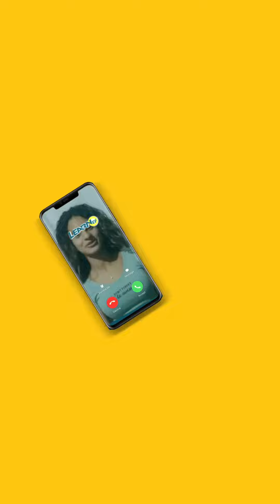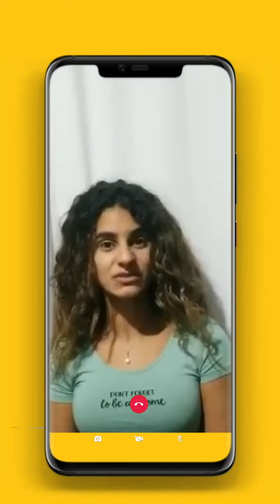المعلمة ميرون: معلمة اللغة الإنجليزية المحترفة | Ms. Warud: English Teacher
أهلاً وسهلاً بك في معهد Learn EF للتعليم اللغة الانجليزية أون لاين 😊
👈هل تريد ان تتعلم الانجليزية وتتخرج بأقل التكاليف
👈هـــل تريد ان تتحدث اللغة الإنجليزيــة ولكنك تخجل أو لا تستطيع .
👈هـــل تريد الالتحاق بكلية علميـــة أو أدبيــة وأنت بحاجة للغة الإنجليزيـــة لتتميز في تخصصك.
👈دورات تدريبية للأربع مستويات معتمدة عالمية 👌
👈محاضرات مباشرة بالصوت والصورة 👨🏻‍💻
👈شهادة عالمية معتمدة لكل مستوى 👩‍🎓
👈سجل الآن وتعلم اللغة الانجليزية ✍️
 خطوة كبيرة لتحقيق حلمك
انضموا إلينا من خلال الرابط التالي:
لمعهد الامريكي الاول في نيويورك لتعليم اللغة الانجليزية من جذورها الى الاحترافية،  تأسسسنا عام 2000 ، خبرتنا تتجاوز أكثر من 18 سنة في مجال التدريس الالكتروني، نقوم بتخريج بما يتراوح بين 20-30 الف طالبا من جميع انحاء العالم، هدفنا هو الوصول الى اكبر عدد ممكن من الطلاب من جميع انحاء العالم لتطوير لغتهم الانجليزية لتصبح على مستوى الاحترافية ومهنية ، لدينا مجموعة من نخبة المعلمون لغتهم الام الانجليزية بعضهم يتحدث لغات أخرى  منها العربية، وحاصلين على شهادات جامعية لتعليم اللغة الانجليزية لغير الناطقين،  ولديهم خبرة في مجال التدريس في جامعات مرموقة، بالاضافة يتم اخضاعهم الى تدريب من قبل الاكاديمية متخصص لتدريس الالكتروني ليمكنهم من توصيل المعلومة بشكل يتلائم مع طبيعة تدريسنا.ويمكنكم زيارة موقعنا الالكتروني لاطلاع على آراء طلابنا :
مهمتنا هي استحضار كل ما هو ممكن لايصال طلابنا لمرحلة الثقة بالنفس بتحدث الانجليزية بطلاقة وايضا العمل على توفير أفضل بيئة تعليمية للطالب من مكانه دون الحاجه للذهاب خارج المنزل.